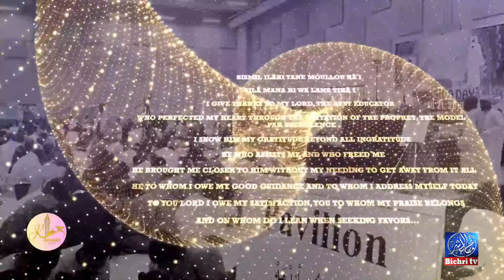Khassida Day 2023 | Allocution de Serigne Awa Balla Mbacke, Ibn Serigne Fallou